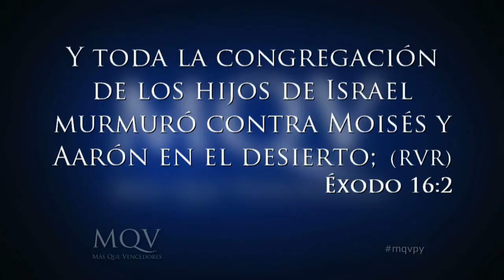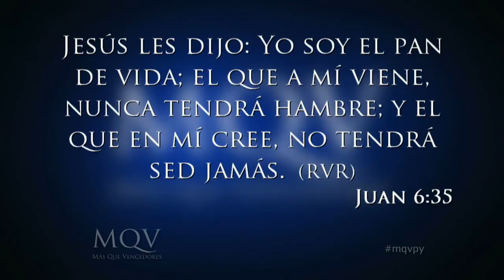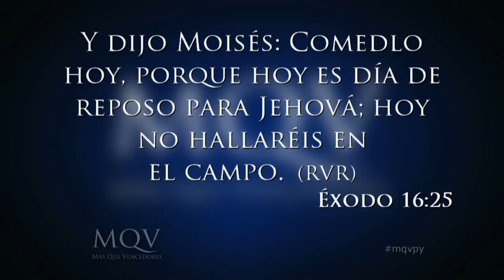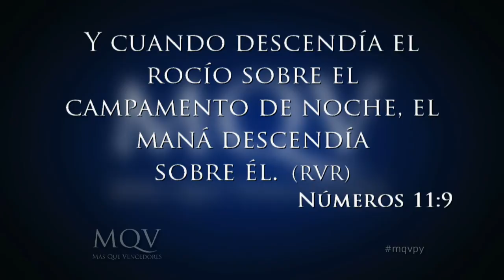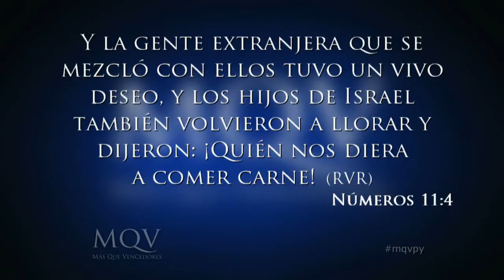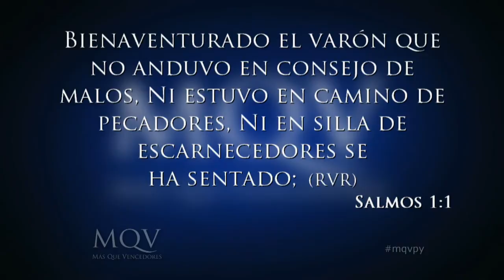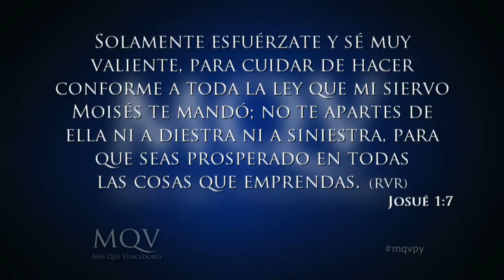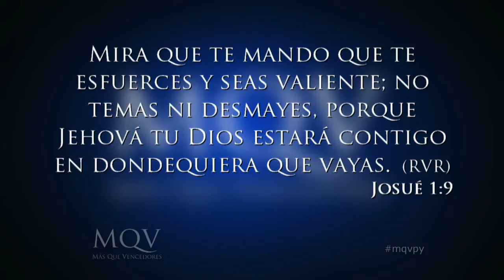TV003 Prédica Pastor Emilio Agüero - Saliendo de nuestra comodidad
En una sociedad como la nuestra lo que más se valora es la comodidad, el confort y el bienestar, tanto así que hablar de salir de nuestra comodidad pudiera ser desagradable y hasta ofensivo en algunas ocasiones.
Salir de nuestra comodidad implica un cambio de mentalidad, implica dejar todo aquello que nos da seguridad. Dios no llama al que está desocupado, Él siempre llama al que está haciendo algo.